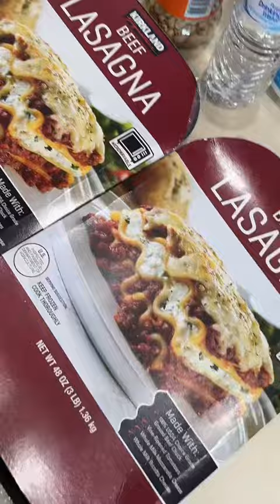No tenia que cocinar hoy 🙁 y compré esta comida por primera vez 😨😱 esta rica ?